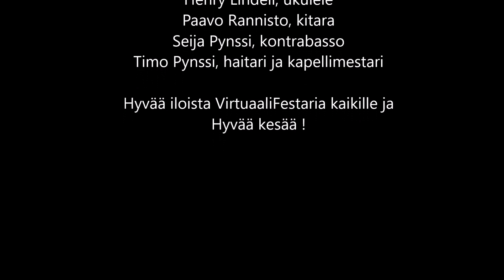Kipinäpolkka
Talkoopelimannien VirtuaaliKaustinen 2020 video no 2